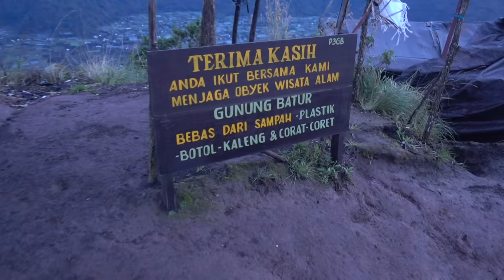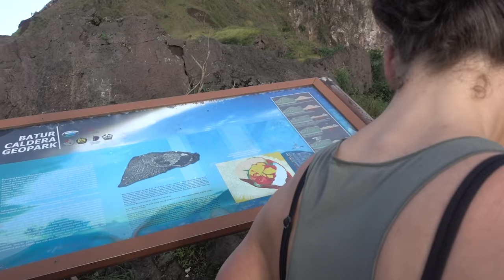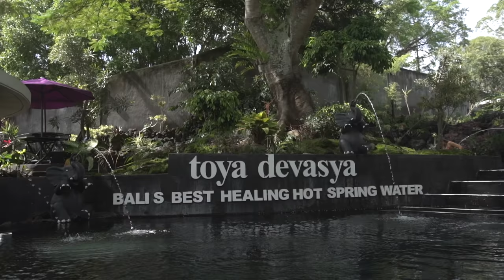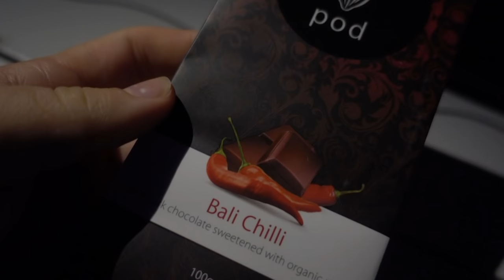Bali 2017- Part 3 of 3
Majority of the footage was shot by Josh and Sarah. The drone and go pro footage was shot by @juhanisarglep and @nickpescetto, respectively.